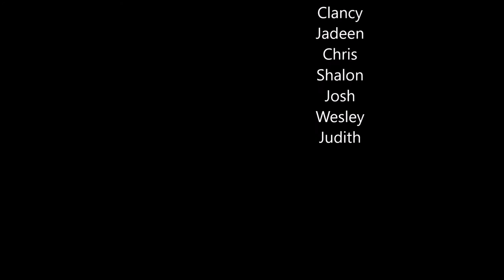Mercedes 14th Birthday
Birthday celebrations at the beach - surf, bikinis, inflatables, sandcastles and fun